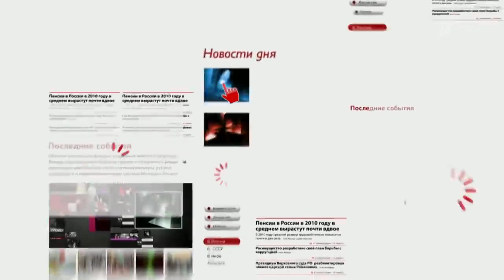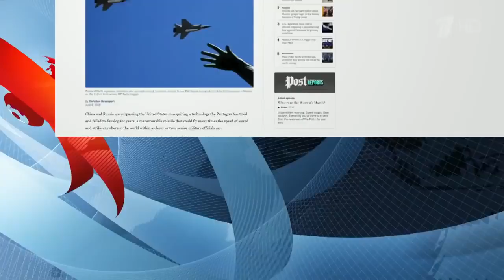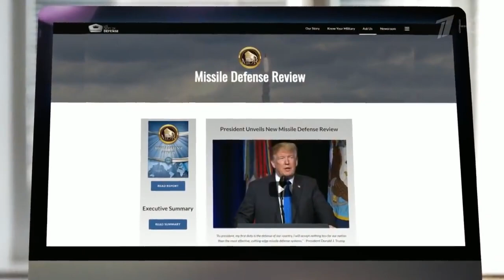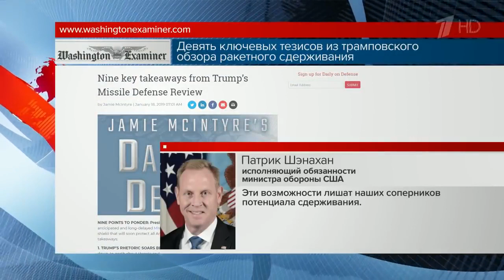Аналитическая программа «Однако» с Михаилом Леонтьевым